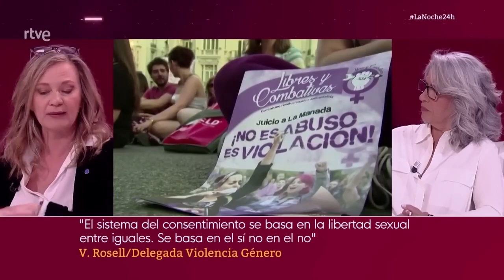La alianza PP PSOE acaba con el consentimiento en la reforma de la Ley Solo Sí es Sí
La alianza PP PSOE acaba con el consentimiento en la reforma de la Ley Solo Sí es Sí,  19 de abril de 2023

La magistrada y Delegada del Gobierno Contra la Violencia de Género Victoria Rossel explica por qué el pacto entre PSOE y PP para reformar la Ley del Solo Sí es Sí supone un retroceso en la protección a las víctimas y un ataque frontal contra el consentimiento.

De con Licencia Atribución de Creative Commons (reutilización permitida)